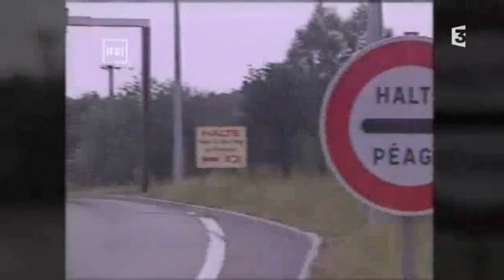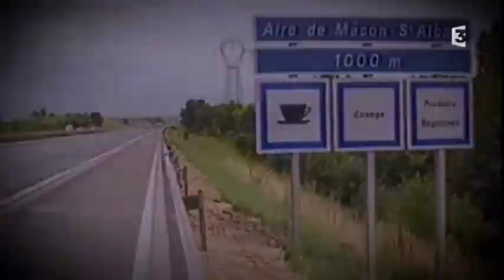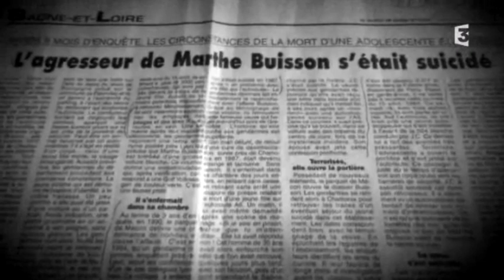🇫🇷 4. LE MEURTRE DE MARTHE BUISSON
Durant l'été 1987, le corps sans vie de Marthe Buisson est retrouvé sur une bande d'arrêt d'urgence.

⚠️ N'oubliez pas que la famille de Marthe Buisson peut éventuellement tomber sur cette vidéo, et donc lire vos commentaires.
Merci à vous tous pour votre bienveillance.